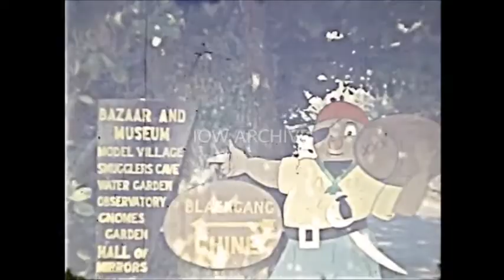📽 blackgang chine - 1962 - cine film - isle of wight